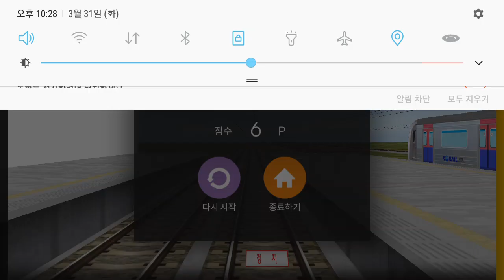Hmmsim2 남부천-죽전V2(수원연장)